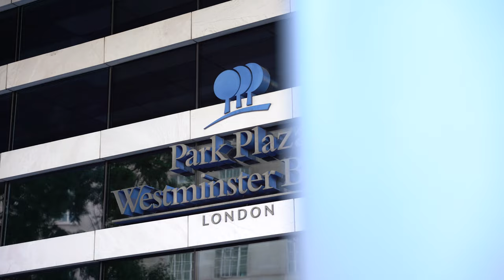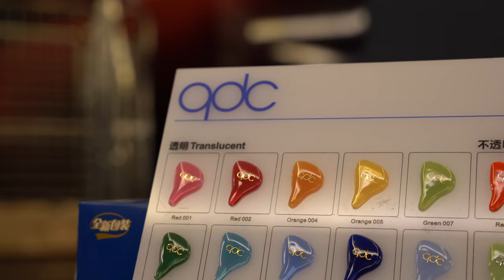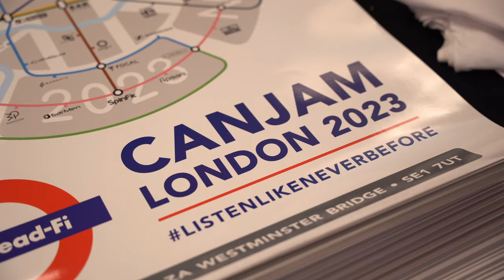BEER BURGERS & AUDIO. CANJAM LONDON 2023. Your hosts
catching up with   friends, and discussing  everything canjam London had to give:
@Zeospantera from Z Reviews shared his thoughts and opinions about London the show and everything  audio.￼.

➤ The CMA Podcast:
You can access this podcast on Apple Music, Spotify and here!

➤ Chapters: